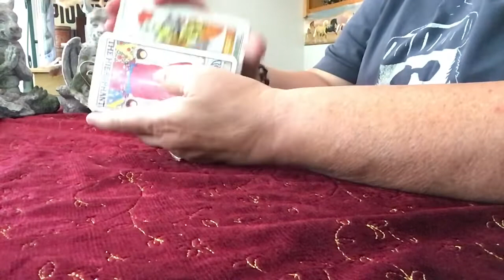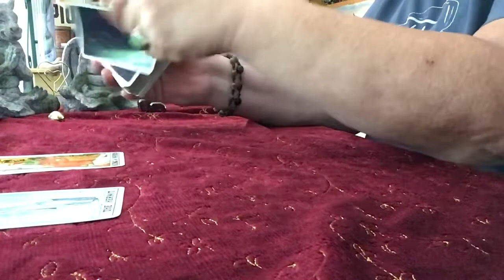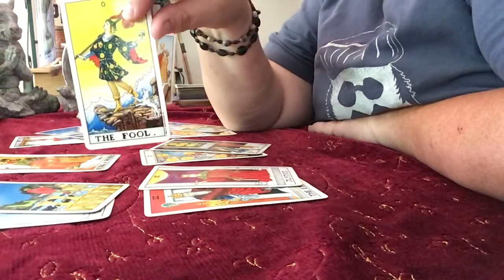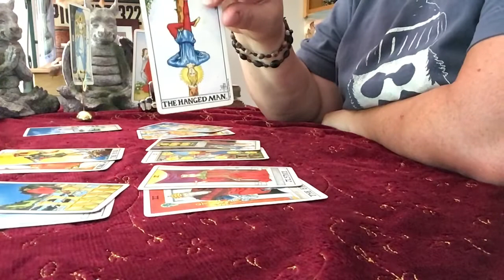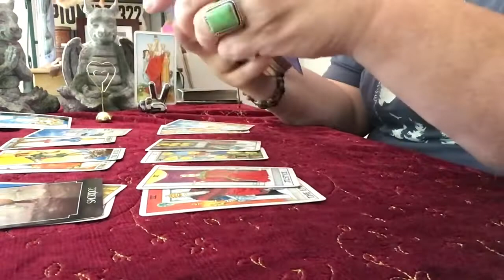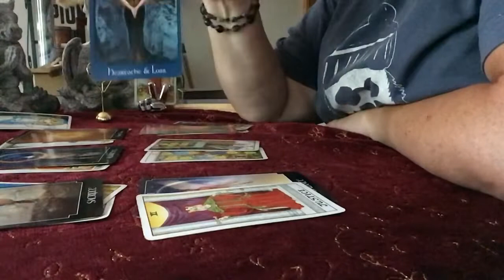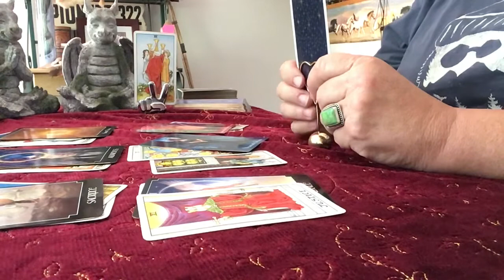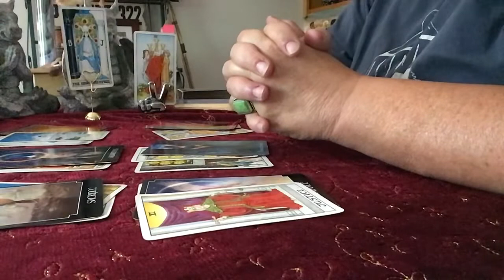Virgo Libra Cusp General Reading August 2020. Looking for Solutions in a Happier World.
Hi cuspers, I hope you are well. You look like you are trying new things to make yourself happy this month. Honor yourself!

To book a half hour or hour reading, You can visit my Fb, Insta and Twitter also.

Half hour, $45, full hour, $80. Hypnosis and other service prices are on my website.